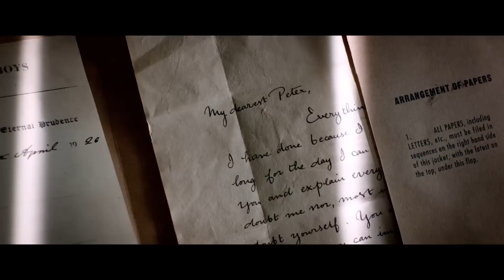PAN Trailer Deutsch German (HD)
Titel: Pan
Originaltitel: Pan

Der spitzbübische 12-jährige Peter (Levi Miller) lehnt sich gegen alles auf – doch in dem trostlosen Londoner Waisenhaus, wo er aufwächst, sind Rebellen nicht eingeplant. Eines Nachts passiert dann das Unglaubliche: Peter wird aus dem Waisenhaus weggezaubert und findet sich im fantastischen Neverland wieder, das von Piraten, indianischen Kriegern und Feen bevölkert wird. Dort erlebt Peter unglaubliche Abenteuer, während er seinen Platz im Zauberland behauptet – und er besteht lebensgefährliche Kämpfe, als er dem Geheimnis seiner Mutter auf die Spur kommt, die ihn vor langer Zeit im Waisenhaus zurückgelassen hat. Zusammen mit der kriegerischen Tiger Lily (Rooney Mara) und seinem neuen Freund James Hook (Garrett Hedlund) muss Peter gegen den skrupellosen Piraten Blackbeard (Hugh Jackman) antreten, um Neverland zu retten und sein eigenes Schicksal zu erfüllen: Er entwickelt sich zu jenem Helden, der als Peter Pan eine Legende wird.